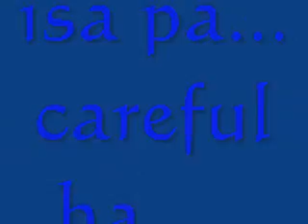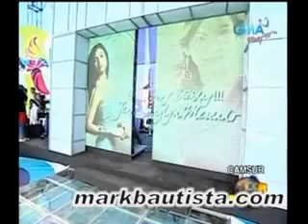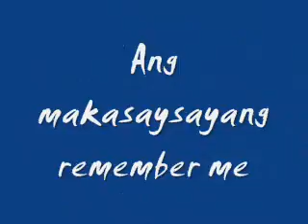mark bautista-party pilipinas may 16, 2010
mark bautista never fails to amaze me...